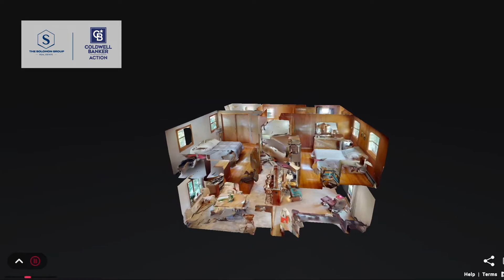5101 Maple St | Weston, WI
Listed by Coldwell Banker Action.